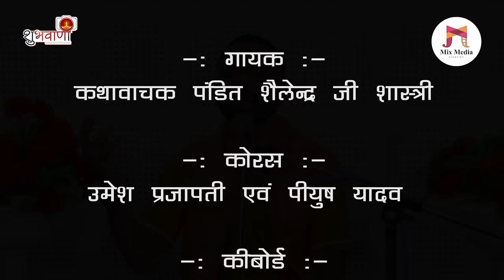निमाड़ी भजन | मैया नरबदा थारी सेवा करूँगा | Maiya Narbada Thari Seva Karunga | पं. शैलेन्द्र शास्त्री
अपने रिकार्डेड निमाड़ी लोकगीत, निमाड़ी भजन, गणगौर गीत मिक्स मीडिया क्रिएशन चैनल से रिलीज़ करने एवं वीडियो में विज्ञापन देने के लिए आप संपर्क कर सकते है : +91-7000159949, 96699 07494

शिवमहापुराण, माँ नर्मदा महापुराण, श्रीमद्भागवत कथा, संत सिंगाजी परचरी पुराण, नानी बाई को मायरो, संगीतमय सुन्दर कांड, संत सिंगाजी भजन एवं भजन संध्या के लिए आप हमसे संपर्क कर सकते है - कथावाचक पंडित श्री शैलेन्द्र जी शास्त्री (शिवकोठी) ओम्कारेश्वर - संपर्क : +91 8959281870

अगर आपको यह वीडियो अच्छा लगा हैं तो वीडियो को लाइक करें हमारे यूट्यूब चैनल को सब्सक्राइब करें और साथ ही दबाये बेल आइकॉन को जिससे आने वाले न्यू वीडियो की अपडेट आपतक सबसे पहले पहुंचे.

सभी प्रकार के साउंड के लिए आप हमें संपर्क कर सकते हे : चाहत साउंड (देवेंद्र नामदेव एवं लोकेश यादव) बरसलाय, खरगोन - संपर्कः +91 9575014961, 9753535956

Song Title : Maiya Narbada Thari Seva Karunga
Singer : Pandit Shailendra Ji
Playback Singer : Umesh_Prajapat & Piyush Yadav
Keyboard : Shubham Kushwah
Tabla : Baban Kushwah
Octapad : Rishabh Kumrawat
Dholak : Devendra Kevat
Mix & Mastering : Ankur Joshi 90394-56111
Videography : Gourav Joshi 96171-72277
Recording Studio : Shubhvani Studio Khargone
Director & Editor : Durgesh Joshi (Mix Media Creation)
Producer : Pandit Jawahar Joshi